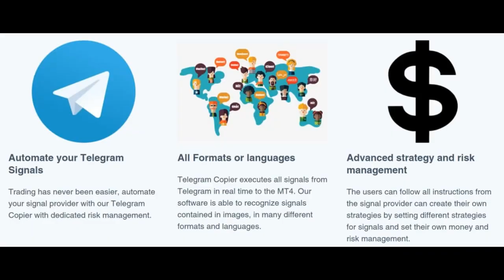TELEGRAM TO META TRADER COPYTRADE ROBOT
Introducing TELEGRAM TO META TRADER COPIER.
The only signal copier you will ever need! 💥

Are you missing out the profitable signals?
Are you failing to secure profits in time?
Are the signals getting so confusing that you are failing to take the trades?
Do you wish that you had an automated solution that executed all the trades for you?

We know the problems that you are facing and we have created the perfect solution for you!

Lifetime subscription at only $89.
Contact our telegram at @pilotcrew

✈️ Forex Signal
Join Our Premium Signal
🔰 GOLD Fx Premium (FREE)